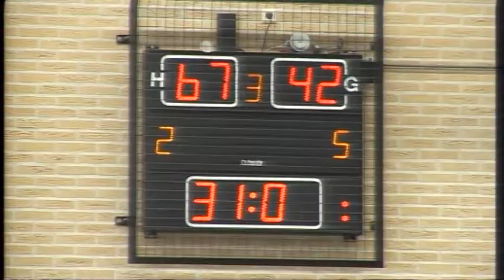sportverkiezingen urk sportman 2013